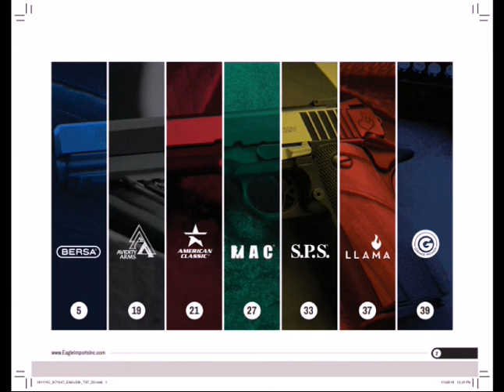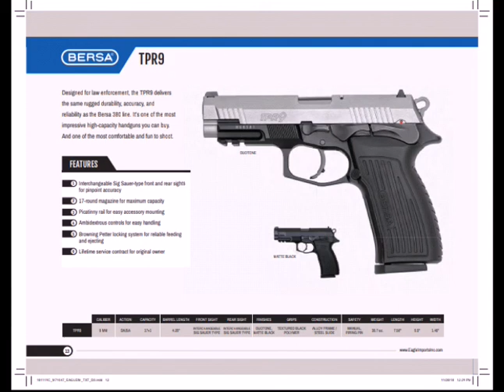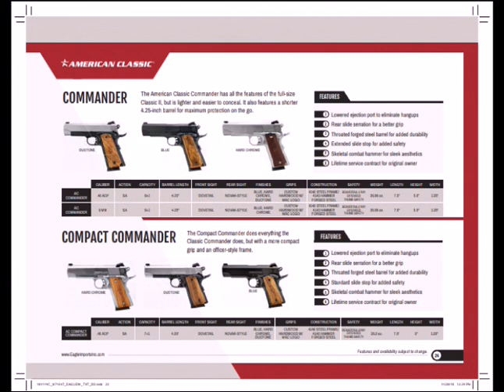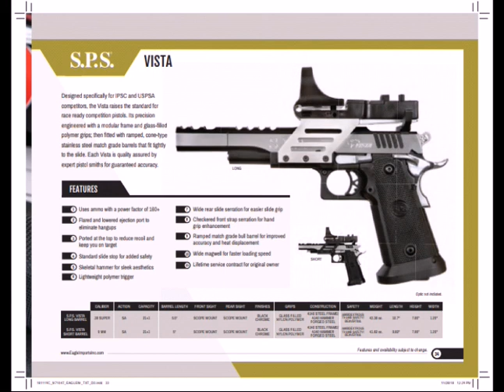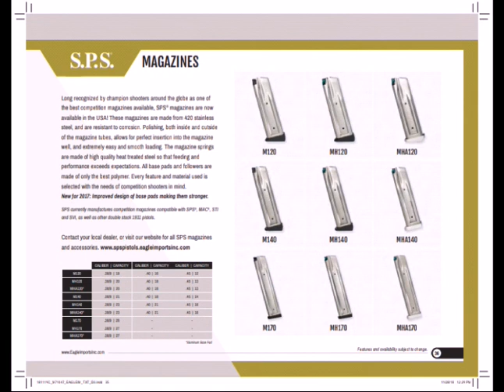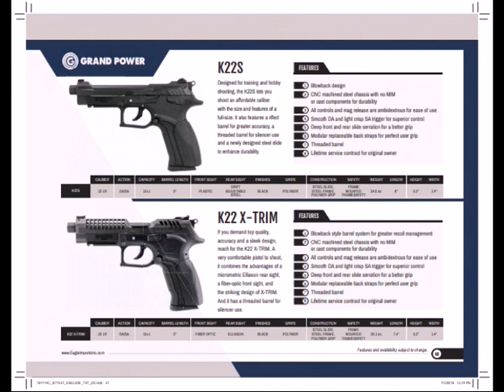Eagle Imports Inc. 2019 Product Catalog